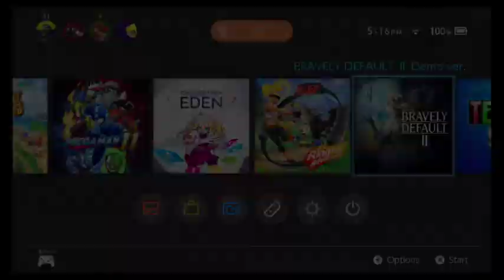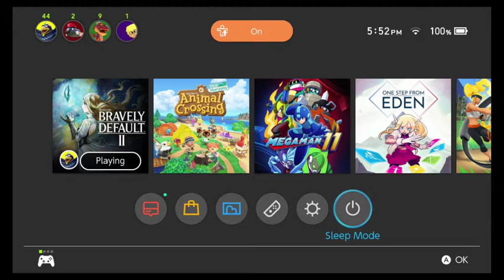Bravely Default II Demo (Part 1)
A very short part 1 of the Bravely Default II Demo!  Streaed on March 30th, 2020.